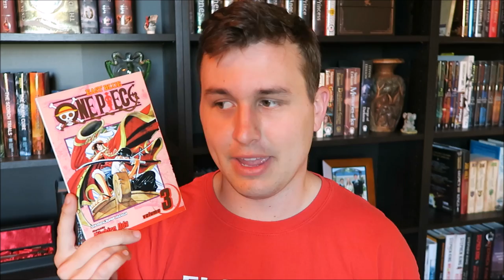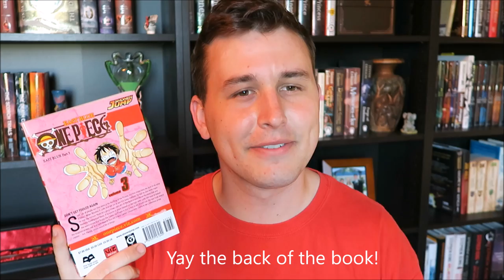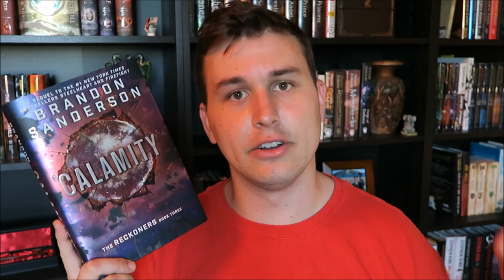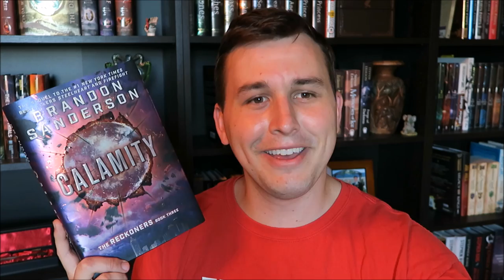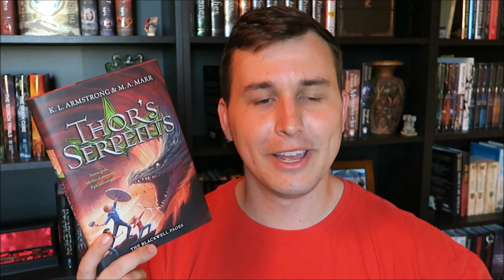2016 WRAP UP | BOOKS 51-55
Here be the miniature reviews for the next five things I read in the year of 2016! Let me know what books you've been reading and if you have any Norse myth recommendations. If you missed any of my other wrap up videos, they're all linked below for your viewing pleasure.